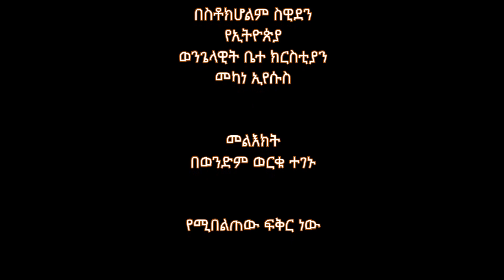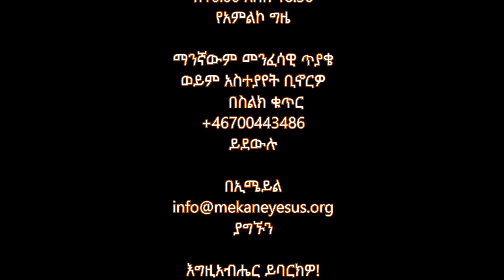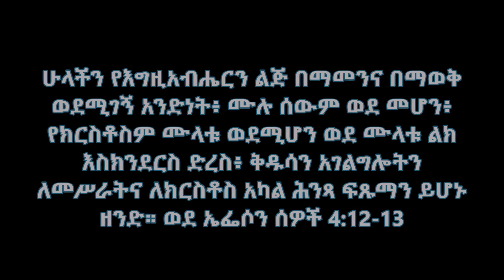የሚበልጠው ፍቅር ነው በወንድም ወርቁ ተገኑFebruary 24,2018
በስቶክሆልም የኢትዮጵያ  ወንጌላዊት ቤተ ክርስቲያን መካነ ኢየሱስ